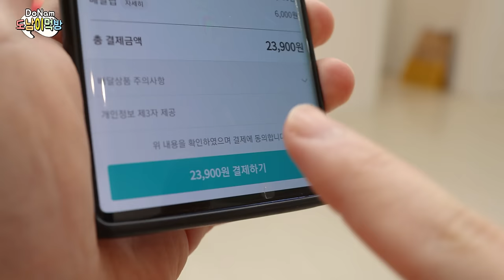명랑로제..괜찮은데..?!요 I dipped the corn dog in rose tteokbokki.. cheese.. Cinema Mukbang by DoNam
0:00 Let's
1:52 GO

# instargram ★ donami0521
# 한글과 영어 자막에 내용이 다를 수 있습니다^^;;;
# 영상에 담긴 상황은 현실과 다를 수 있습니다^^;;;;

# The situation in the video can be different from the reality :V